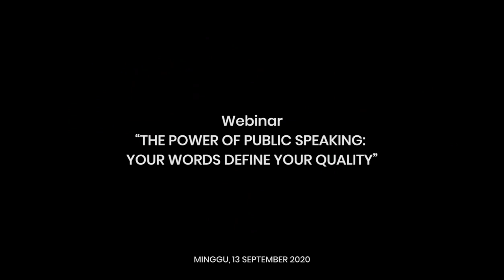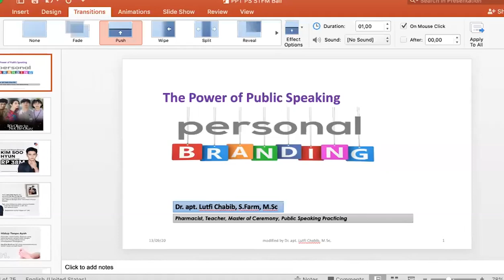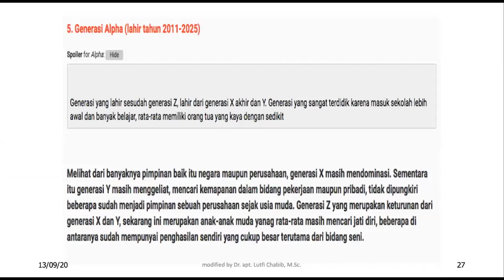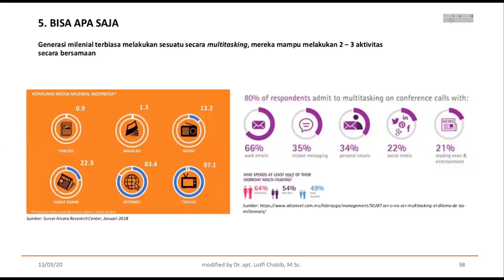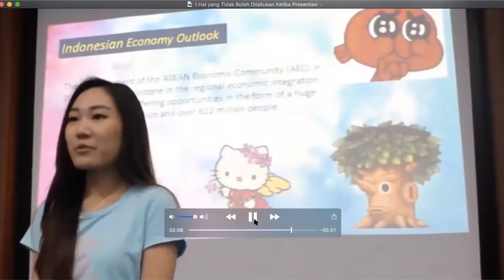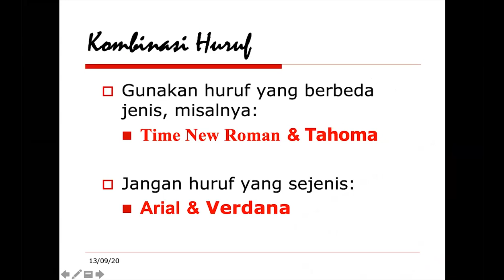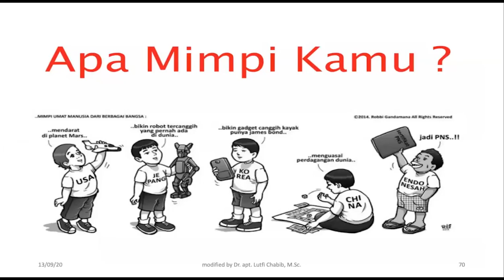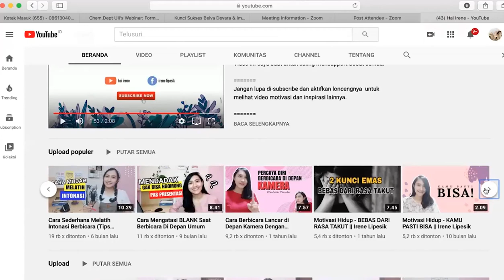Webinar "The Power of Public Speaking Your Word Define Your Quality" - HIMAFARSHA STF MAHAGANESHA